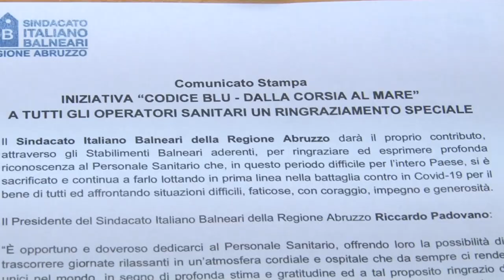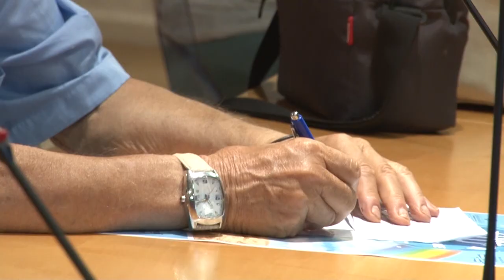"Dalla corsia al mare", ombrellone gratis ad eroi Covid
"Dalla Corsia al Mare". E' il titolo dell'iniziativa promossa dal sindacato italiano balneari (Sib) Abruzzo e patrocinata dall'assessorato regionale alla sanità. I balneatori della Sib metteranno a disposizione un pacchetto di servizi offerti gratuitamente agli operatori sanitari delle quattro Asl che potrà essere fruito nei lidi che hanno aderito all'iniziativa